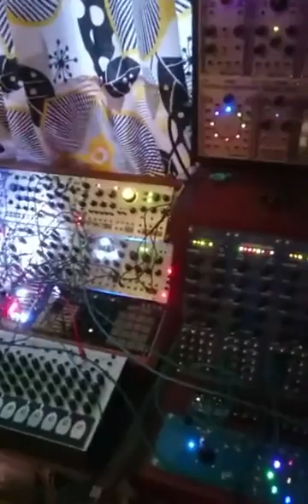Torann, conceptual muted live - eurorack modular synth